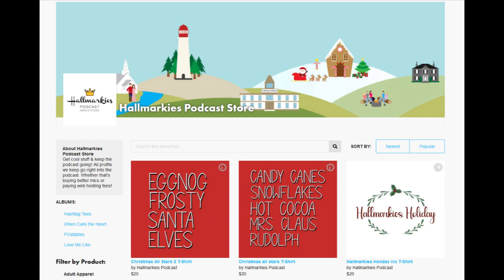John Brotherton Interview (LIGHTS CAMERA CHRISTMAS, THE CHRISTMAS CONTEST)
Today Rachel talks with actor John Brotherton about his career and new movie Hallmark movie LIGHTS CAMERA CHRISTMAS